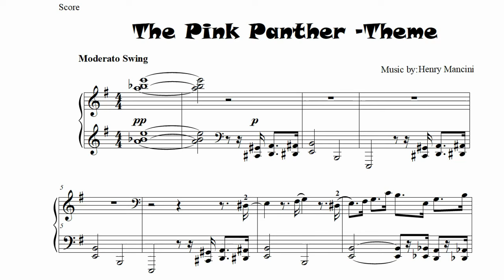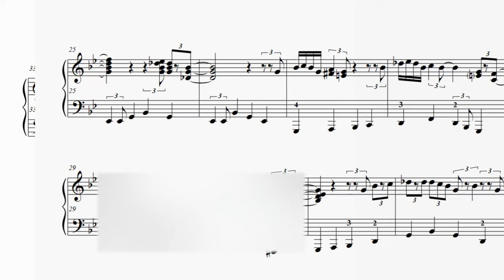The Pink Panther for Piano (Include the B part)